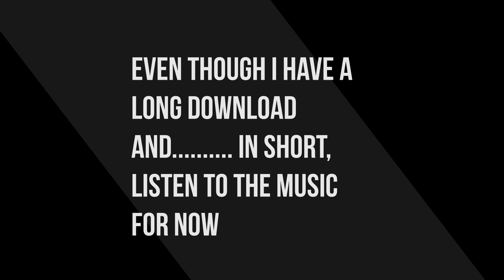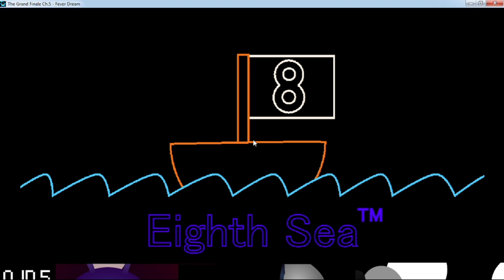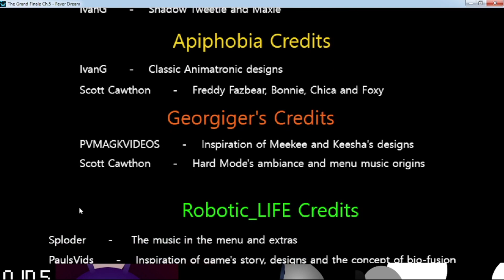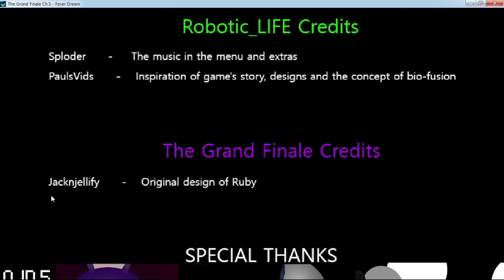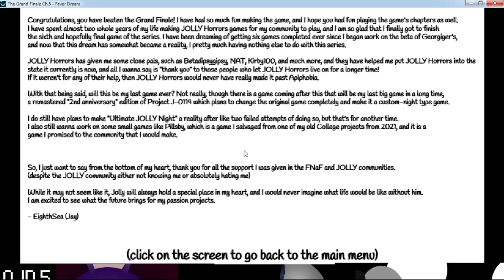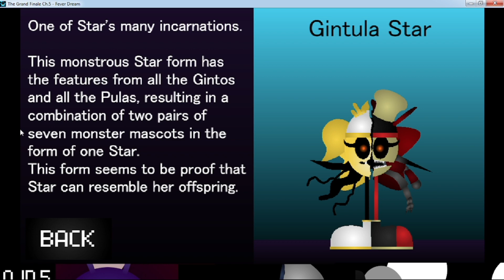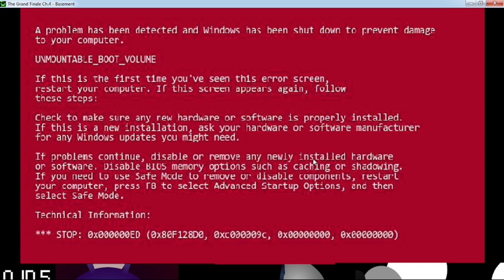Passage of Jolly The Grand Finale 2nd part the end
I continue to pass the game that I didn't interrogate, well, I sat for a while and thought and decided that I would create a discord channel if anyone wants to come in, here is the link